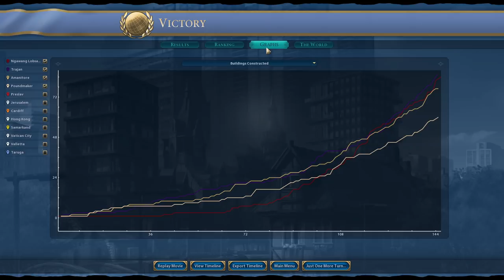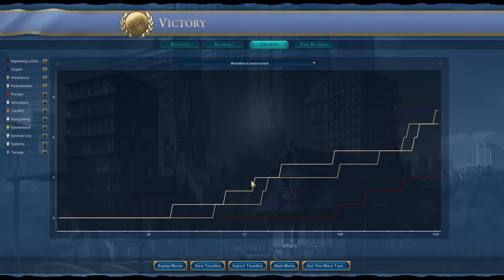Civ 6 | TIBET WILL CONSUME ALL MOUNTAINS SO TASTY (#3 Deity ++ Tibet Civilization VI)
In this game of Civ 6, we’ll be playing a new mod (Alternative Cartography) to test a new map type for Civilization VI. A map riddled with a super-massive mountain belt, left behind by the debris of a planet’s asteroid belt. And best of all, Tibet is invited to the party.

Tibet is a modded civilization added by the most amazing and wonderful Sukritact. It excels high in the mountains, working them for food as well as other resources added by the placement of nearby districts. Add in a unique holy site, extra faith purchasing, and a whole helping of awesome, and this mod is one of the most fun I’ve played in some time!

All maps, mods and tech support on getting these games to work are available on my discord, so swing by! I’d honestly recommend giving this map a go if you have spare time – your gold and faith games will thank you!!!

00:00 - Game Plan Update
01:56 - Wonder Planning
03:37 - Why My Religion Is So Good
04:54 - Hagia Sophia
06:56 - Big Boi
08:38 - Come To Me Young Merchant
09:58 - GOLD
13:39 - Pushing Deep
15:28 - Don't Fight Back?!?
17:31 - Don't Count Your Cities Ryan
19:50 - YIELDS
20:05 - Victory Screen & Analysis
22:41 - Sneaky Mont St. Michel Facts
23:01 - Conservation
25:02 - YIELDS YIELDS YIELDS The Bit You Were Waiting For